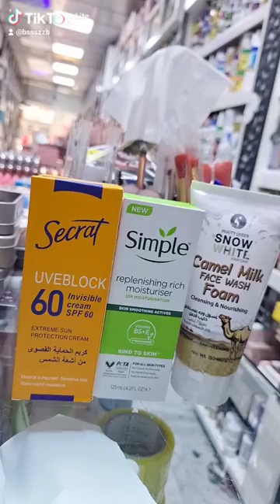youtube video #-DTApgnVPP0